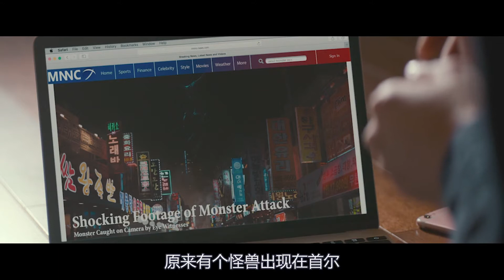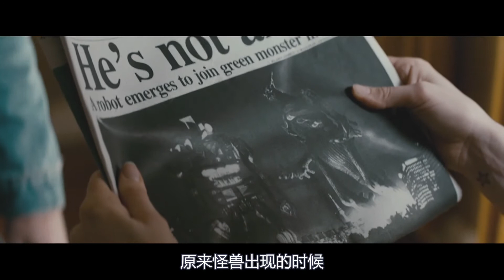女子能召唤怪兽，每天出现在城市里搞破坏，科幻片《克罗索巨兽》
《克罗索巨兽》